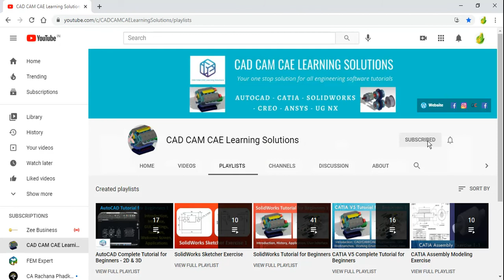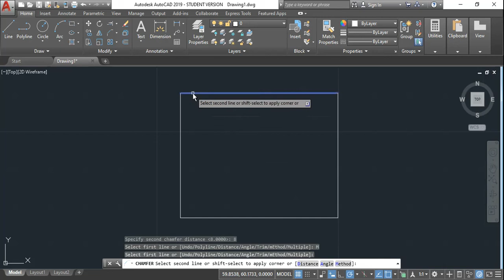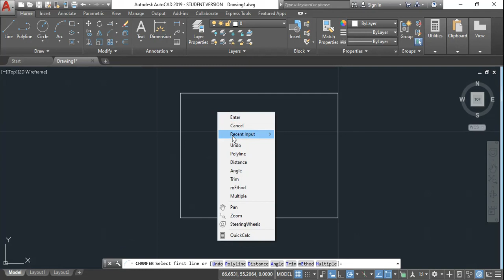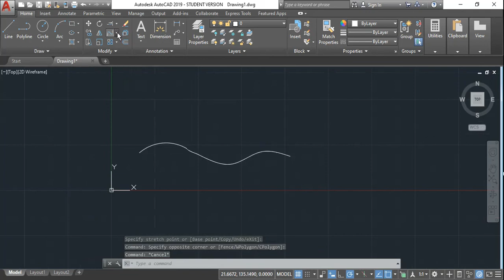22- AutoCAD Tutorial For Beginners- Chamfer, Blend Curve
AutoCAD Tutorial for Beginners - 22
Chamfer, Blend Curves